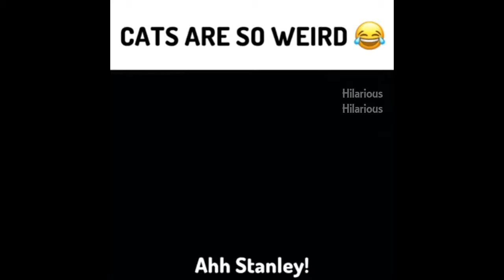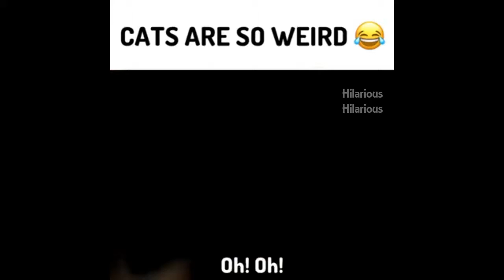cutest kitten cutestcatscompilation CATS That Will Make You LAUGH | Funny Videos April 2019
These cute funniest babies / animals are the best entertainment! Try to win this try not to laugh challenge, impossible! Just look how all these funniest babies / animals play, fail, get along with dogs and other animals, get scared, make funny sounds, get angry,... So ridiculous, funny and cute! What is your favourite clip?